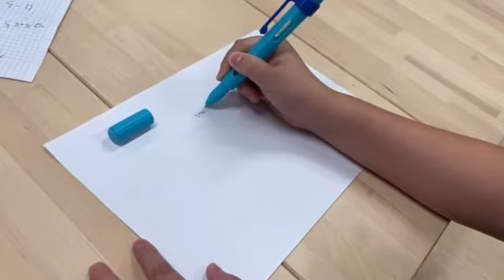E-NNOVATE 2021: Anti Pandemic Pen THAILAND - ID 52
Presentation of Innovators for E-NNOVATE 2021! The World's Best Innovation Fair!